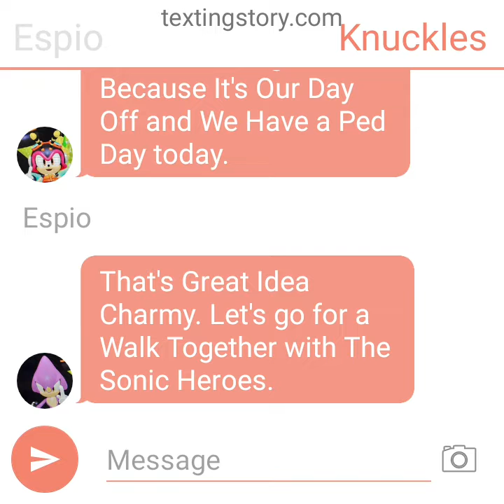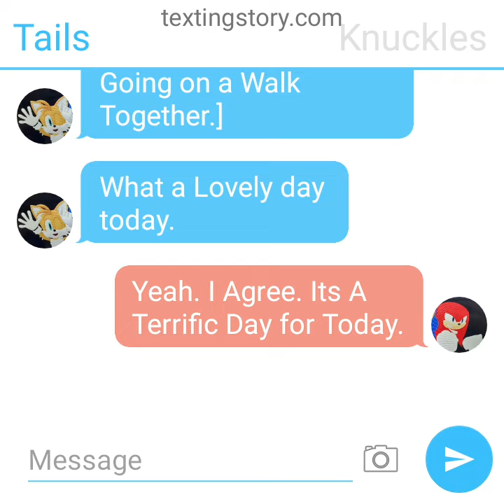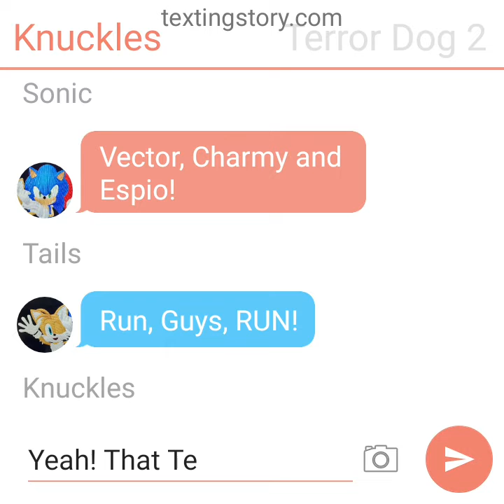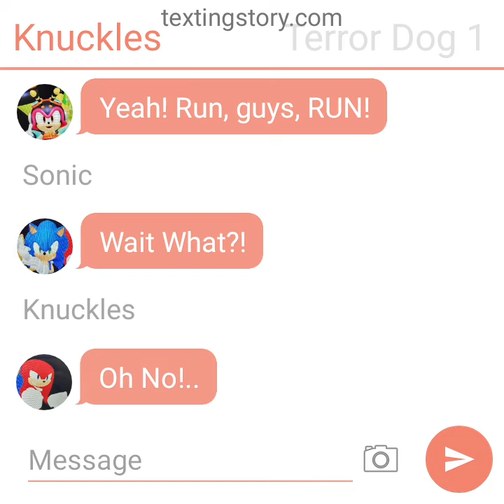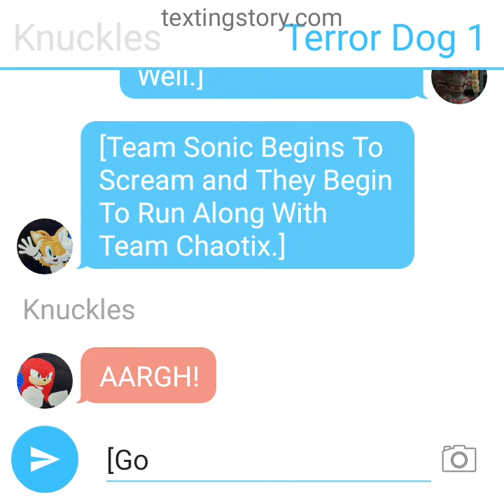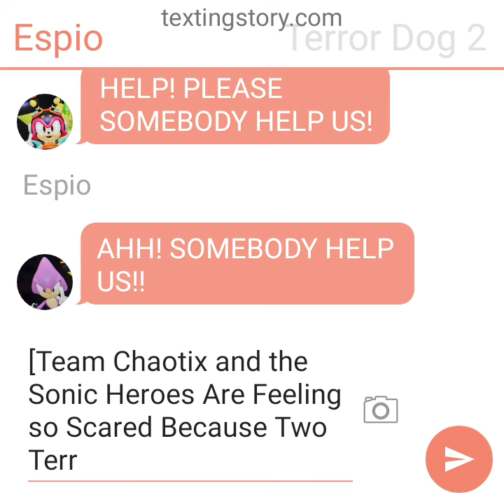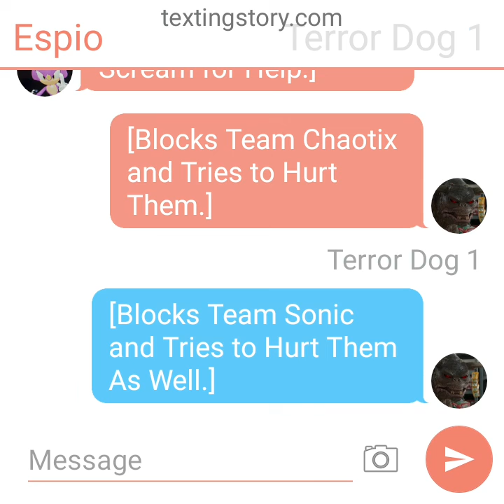Texting Story Episode 25: Team Chaotix and The Sonic Heroes Got Chased By Terror Dogs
Oh No! Something happened Once Again! these Two Terror Dogs Are Chasing and After Team Chaotix and the Sonic Heroes and They Tried To Hurt them! Team Chaotix and the Sonic Heroes Tried To Defeat and Being brave these terror Dogs But It Can't. Because They're To Powerful to Defeat These Terror Dogs. But, Team Chaotix and The Sonic Heroes Will Be Brave and Defeat These Terror Dogs Together As A Team? Let's Find Out in Another Texting Story Video.

(No Disliking)